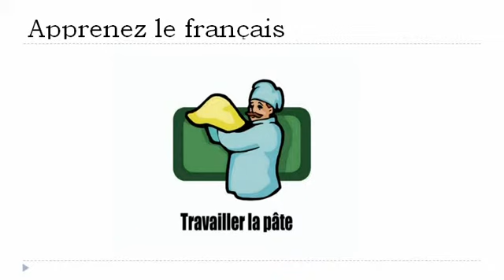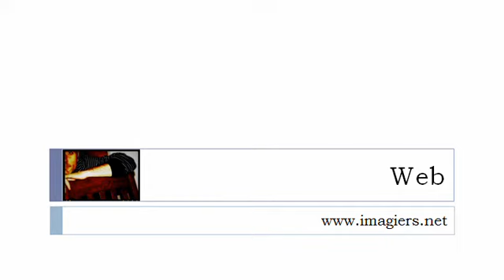Französisch Stunde = Die Küche und das Kochen # Die Verben # 2